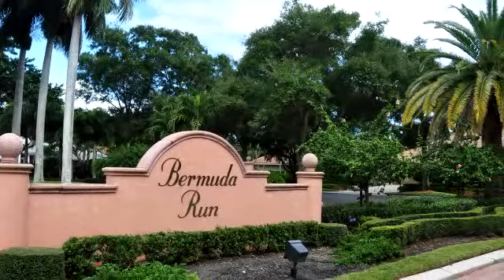Home for sale - 2346 NW 59th St, Boca Raton, FL 33496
Wow! Wow! Wow! Words cannot begin to describe this spectacular private estate set in its own compound with outstanding curb appeal! REBUILT IN 2007 WITH EVERY EXTRA. Use your imagination... This home has more!

Bedrooms: 6
Bathrooms: 7 full and 1 half bathrooms
Square Feet: 7486
Price: $2,600,000

01/14/2015 12:04:02 am

Last modified: